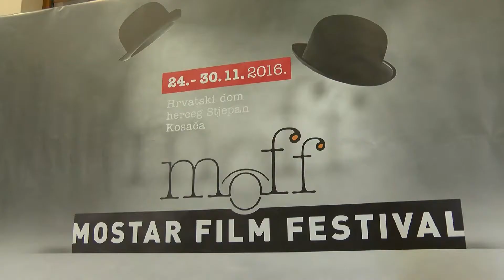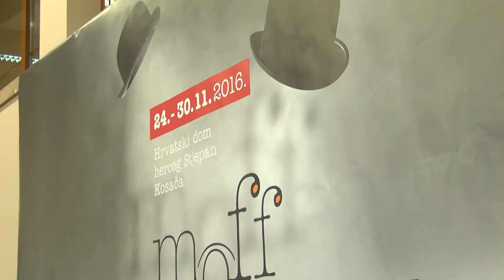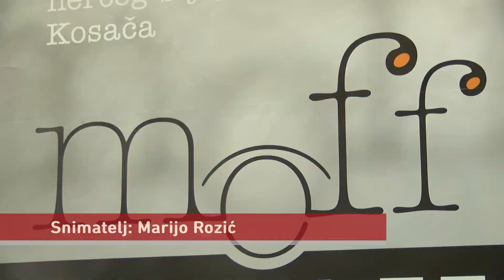NAŠA TV | MOSTAR DOBIO FILMSKI FESTIVAL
Manifestacija Dani filma Mostar od ove godine prerasta u festival glumaca pod nazivom Mostar Film Festival, istaknuto je na konferenciji za medije u utorak. Festival će, pored novog imena , biti obogaćen i novim sadržajima.